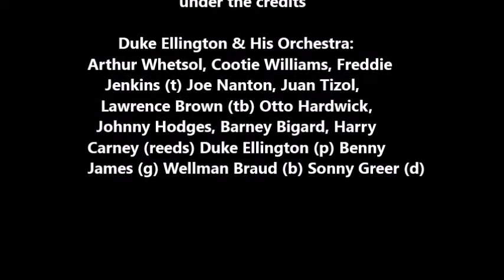Duke Ellington - Bundle of Blues 1933 with credits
There's certainly no plot to be found in this Paramount musical short but what it lacks in story it certainly makes up in music. Duke Ellington and His Orchestra perform several songs and to say there's fire to them would be an understatement.